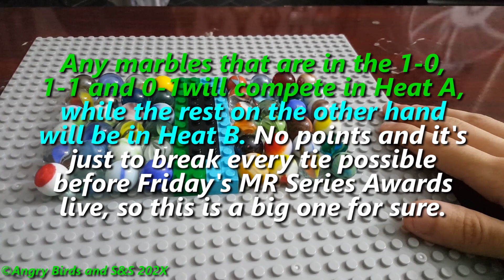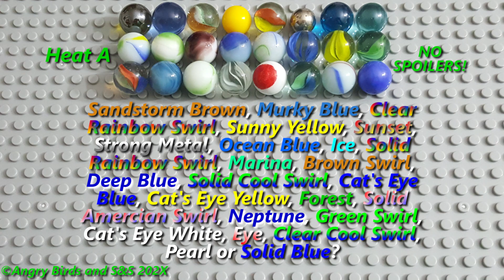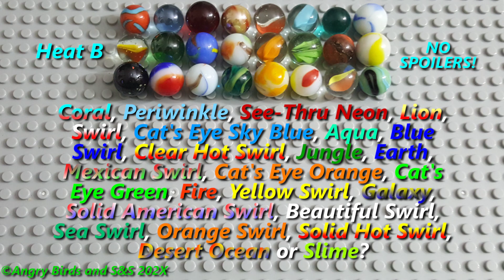C2 Marble Race 130 (Final Race of 2022)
We made it folks, the final race of the year is here. And like usual we have to break the ties before going into the Marble Race Series Awards this Friday and it'll also go live for the 1st time ever in history thanks to you guys voting over on Discord and the comments section, so here in total there are 48 marbles competing but 24 each for the 2 heats to keep things simple and less cluttered. So thanks to everyone who watched all of my races, tournaments and everything marble race related through out 2022, for now after this we set sights to the awards on Friday!